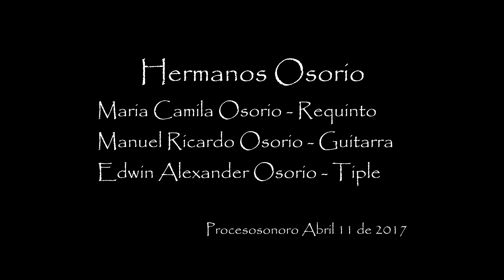Guabina Del Folklor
Primera voz y guitarra Ricardo Osorio, segunda voz y requinto  Camila osorio, tiple Edwin Osorio